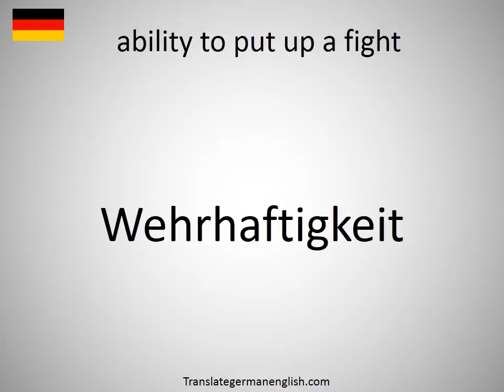How to say ability to put up a fight in German?